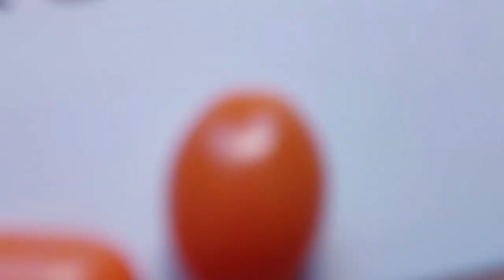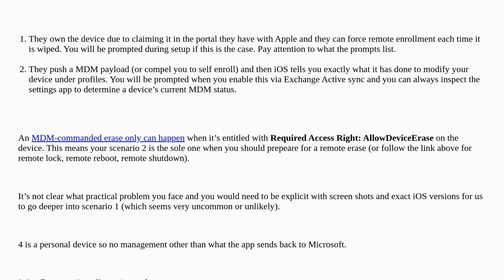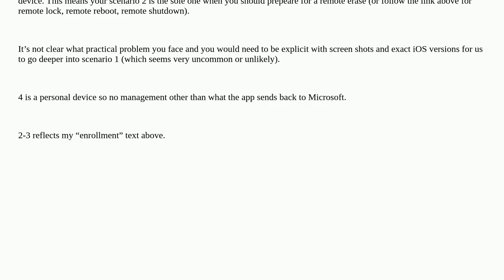Apple: Employer control over iPhone device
Employer control over iPhone device

A special thanks goes out to the community

  ios iphone vpn ms-office